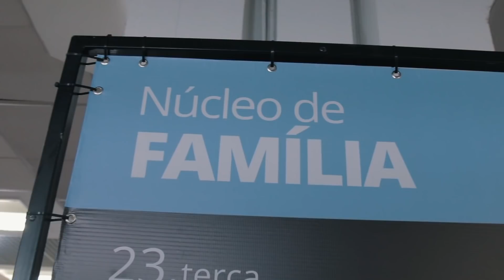PALESTREI NO MAIOR CONGRESSO DE FOTOGRAFIA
Olá, gente!!
Há uns meses fui convidada para palestrar no Wedding Brasil, um congresso incrível de fotografia e desde então, fiquei ansiosa para esse momento chegar, o de mostrar um resumo de como tudo aconteceu por lá. Espero que curtam o vídeo que foi feito com todo carinho pela BLUESVI FILMES (cata ele lá no Instagram).

Quer receber dicas diariamente e conhecer melhor meu trabalho?